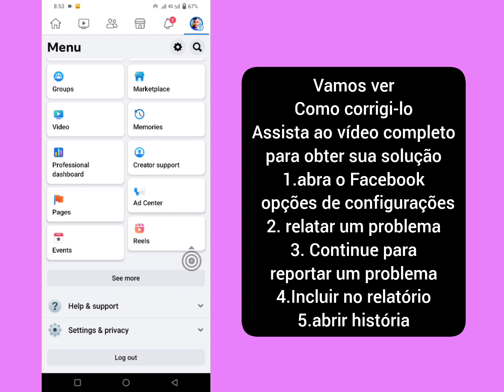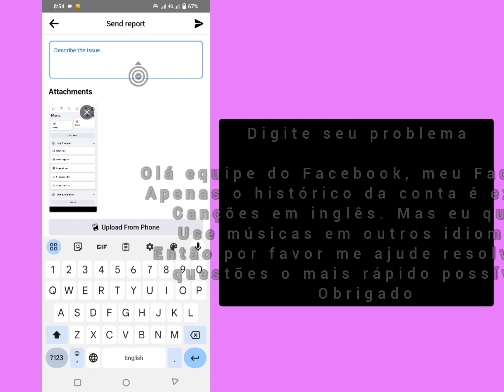Canções em inglês de histórias do Facebook mostrando problemas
Canções em inglês de histórias do Facebook mostrando problemas | Problema de música na história do Facebook